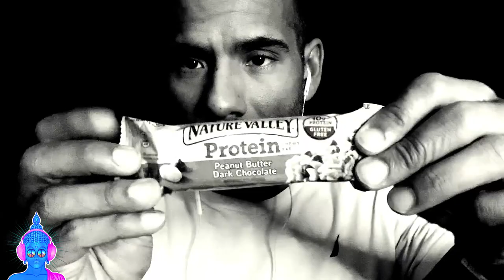ASMR Tingly Crinkles / Kris Krinkles / with Echo Effects / POWERFUL TINGLES GUARANTEED!!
In this video I will be solely focusing on crinkle sounds that trigger massive tingles. I will release this video with AWESOME ECHO EFFECTS for those who love ASMR with TINGLY effects!!